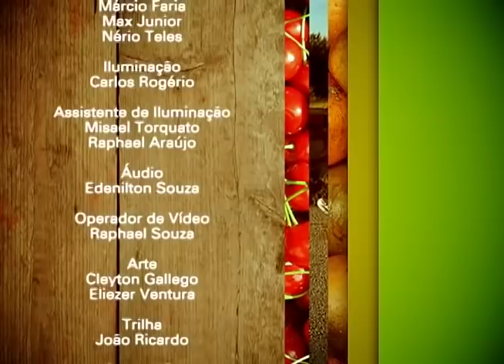Vida & Saúde - Como acabar com as aranhas em casa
Vida & Saúde (TV Novo Tempo) Dismorfia corporal e Osteopatia para bebês (Bloco 2) | Exibição: 19/09/2013

Aprenda maneiras simples de expulsar aranhas e insetos da sua casa. A agrônoma Elisa Vidal te ensina receitinhas que você pode fazer com ingredientes que com certeza você tem em casa e que são extremamente eficazes!